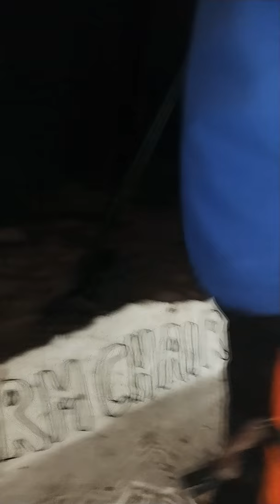Destroying armchair boogie sculpture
Temperatures in the 40's melted it